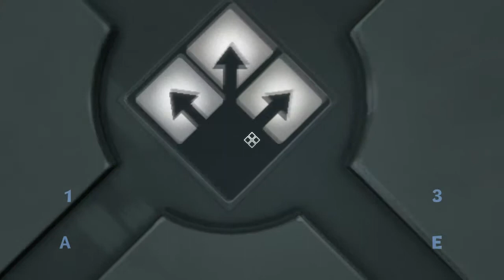Let's Play Quantum Conundrum - Episode 32 - Inversion & Safes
here comes Quantum Conundrum, as usual, this is a blind let's play and I tend to get lost a lot because I have no sense of direction. I will have a slight buffer of videos so advice is welcome but will probably arrive a little late. I hope you'll have as much fun watching I had playing!

I also make music with my band esreverse.